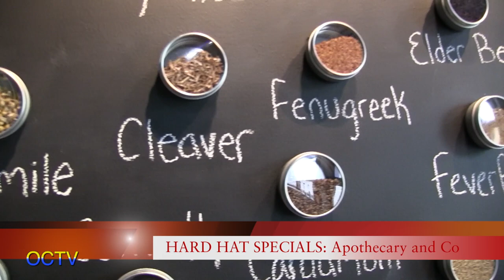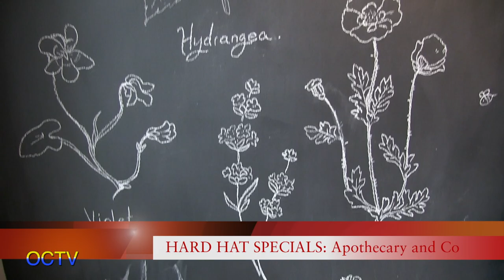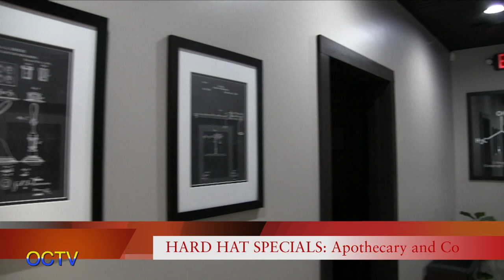Hard Hat Specials: Apothecary and Co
Apothecary and Co says they're still open during the pandemic and will continue to be open during M-24 construction.
They're also adding more items to their clearance racks!